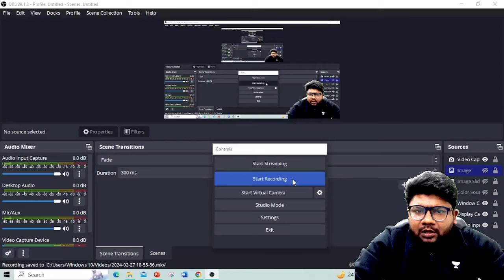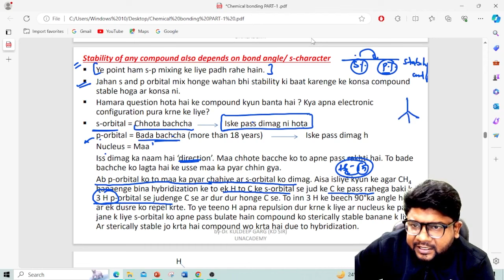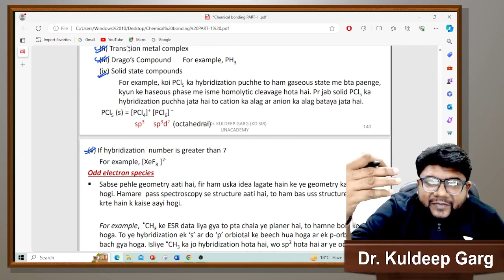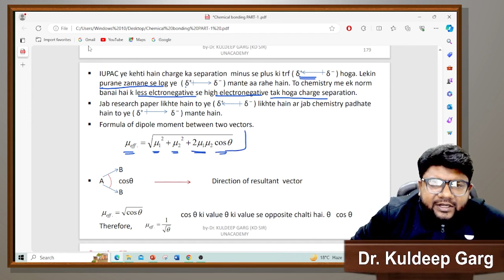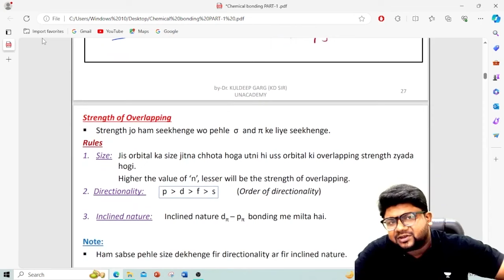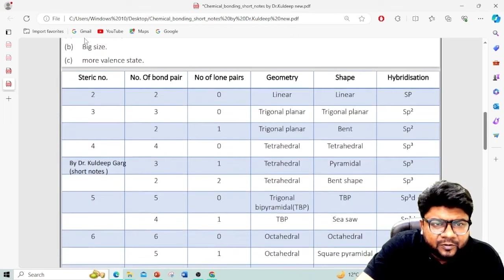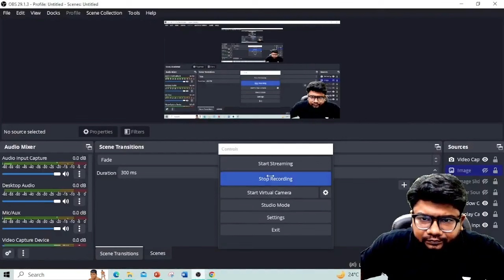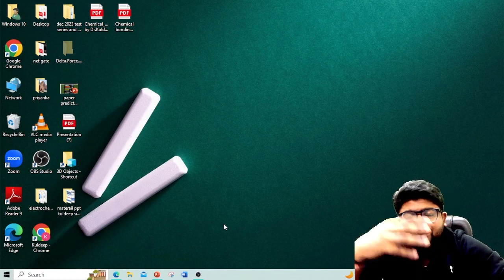Chemical Bonding CSIR NET PYQ | CSIR NET June 2024 Chemical Science | Kuldeep Garg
Chemical Bonding CSIR NET | CSIR NET June 2024 Chemical Science | Kuldeep Garg
Prepare for CSIR NET Chemical Science with a comprehensive one-shot revision on Chemical Bonding by Kuldeep Garg. Covering important topics and previous year questions (PYQs), this course is designed to help you ace the Chemical Bonding section of the CSIR NET exam.

Join Kuldeep Garg on Unacademy for an in-depth understanding of chemical bonding in inorganic chemistry.

Dive deep into CSIR NET JRF readiness with valuable tips and guidance on exam preparation. Gear up with the ultimate arsenal of knowledge to ace CSIR NET Chemical Sciences effortlessly.

Join Telegram Channel for CSIR NET Chemical Sciences Videos, Pdfs, Notifications, Updates🔥🔥🔥

➤Check out free classes on the Unacademy platform and ace your preparation

➤Call Kuldeep Garg's team on 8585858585 and take your CSIR UGC NET Preparations to the next level.

➤You can enroll in a Unacademy Subscription and get the following benefits:
1. Learn from your favorite teacher
2. Dedicated DOUBT sessions
3. One Subscription, Unlimited Access to Live Online Classes and Videos
4. Real-time interaction with best-in-class teachers
5. You can ask doubts in live online classes
6. Limited students in each Class
7. Download the videos & watch them offline

Feel free to spread the word – share the videos with your friends and classmates.